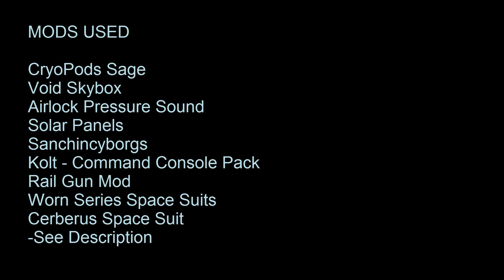Space Engineers: The Klingon Encounter.... Lets Play Ep. 14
CaptainShack's a Space Engineer lost in space, struggling to survive. His only companion a security guard named Valefor a collection of Cryopods and an AI with a bit of an attitude and a spaced doctor...

Join me in an epic space opera.